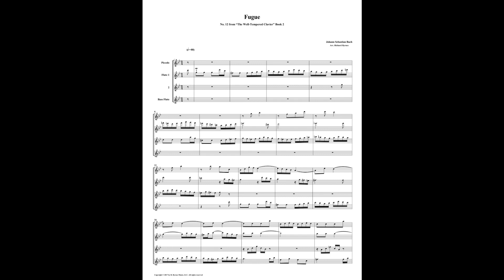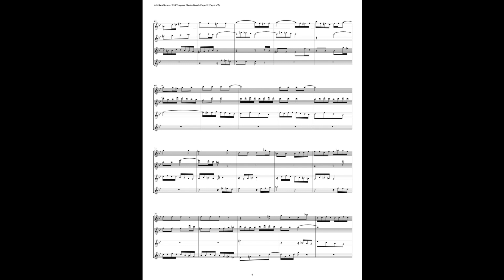J.S. Bach - Well-Tempered Clavier: Part 2 - Fugue 12 (Flute Quartet)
This is an arrangement by Richard Byrnes for Piccolo, 2 Flutes, & Bass Flute.